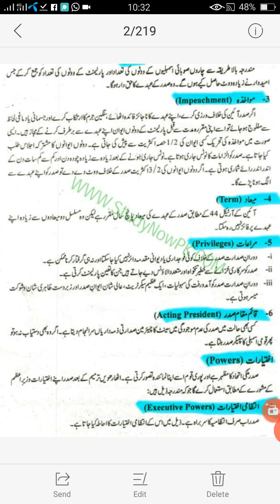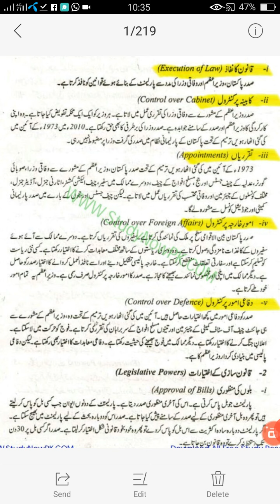Powers of paliament (Executive powers)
Civics 2nd year